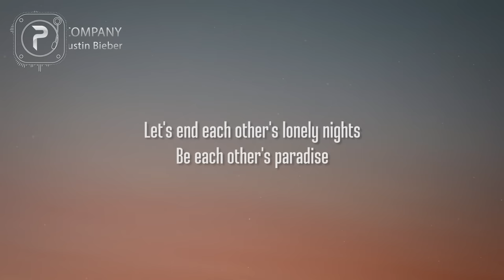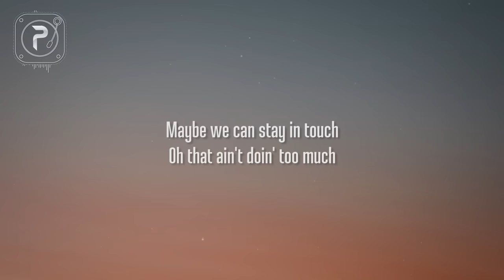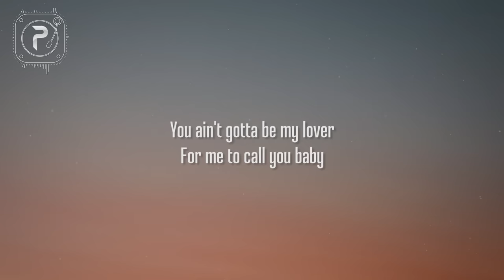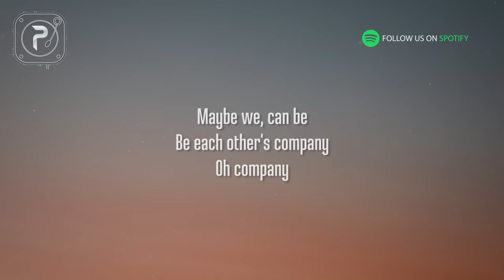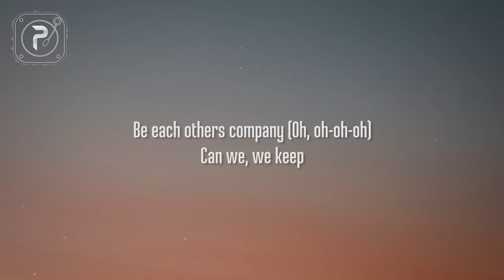Justin Bieber - Company (Lyrics)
picture : unsplash

company lyrics :

[Chorus]
Can we, we keep
Keep each other company?
Maybe we, can be
Be each other's company
Oh company

[Verse 1]
Let's end each other's lonely nights
Be each other's paradise
Need a picture for my frame
Someone to share my reign
Tell me what you wanna drink
I'll tell you what I got in mind
Oh, I don't know your name
But I feel like that's gonna change

[Pre-Chorus]
You ain't gotta be my lover
For you to call me baby
Never been about no pressure
Ain't that serious

[Chorus]
Keep each other company? (Oh)
Oh company

[Post-Chorus]
Oooooooooh
Oooooooooh
Oooooooooh
Oooooooooh

[Verse 2]
It ain't about the complications
I'm all about the elevation
We can keep it goin' up
Oh, don't miss out on us
Just wanna have a conversation
Forget about the obligations
Maybe we can stay in touch
Oh that ain't doin' too much

[Pre-Chorus]
For me to call you baby
Ain't that serious, no

[Chorus]
Oh company

[Post-Chorus]
Yeah yeah
Oooooooooooh
Oooooooooooh
Oooooooooooh
Oooooooooooh

[Chorus]
Can we be, can we be
Be each other's company (Oh)
Just be each other's company
Be each others company (Oh, oh-oh-oh)
Oh company